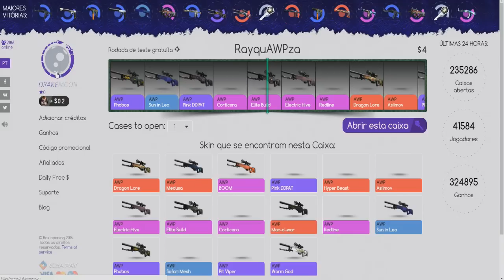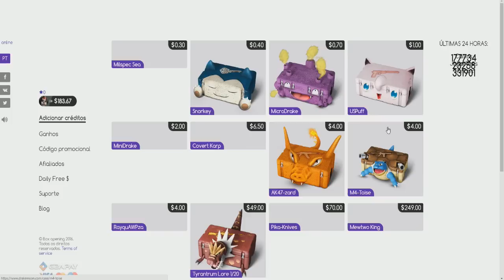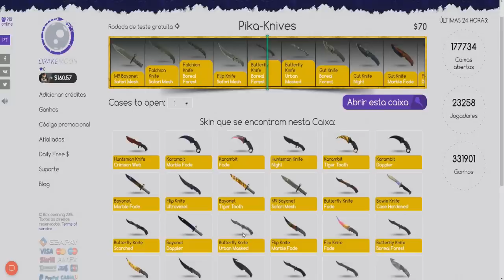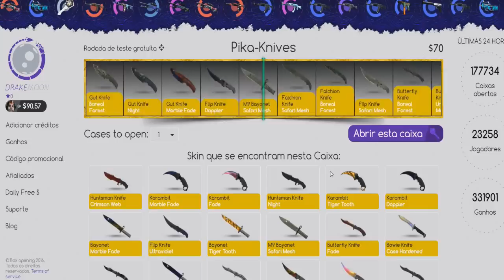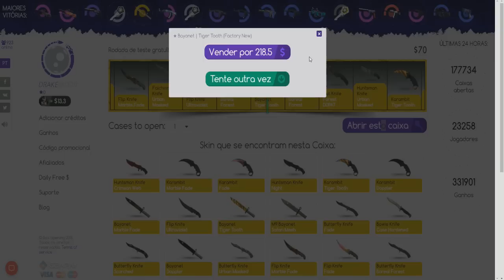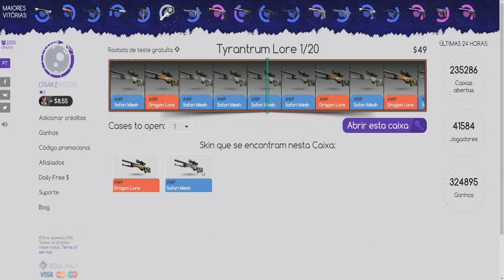GANHEI 3000 REAIS ABRINDO CAIXAS!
EU NUNCA TIVE TANTA SORTE NA MINHA VIDA

Código: guaxinim

Caixa Postal:
Rafael Montes
Caixa postal: 1501
CEP: 38408975
Uberlândia - MG

AMIGOIDOS ♥

Snap: xinimxd